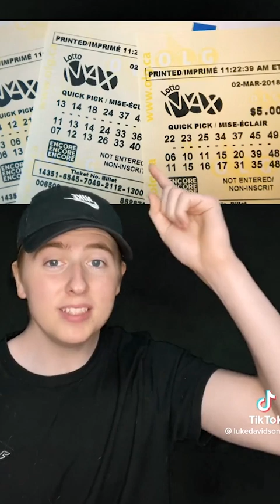Luke Davidson - 5 people who won the food lottery - Funny FACTS